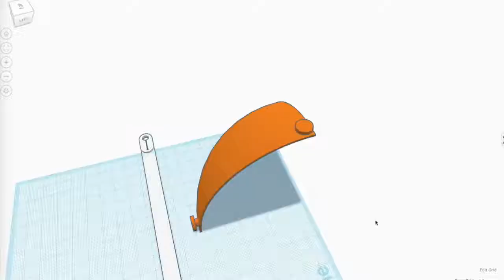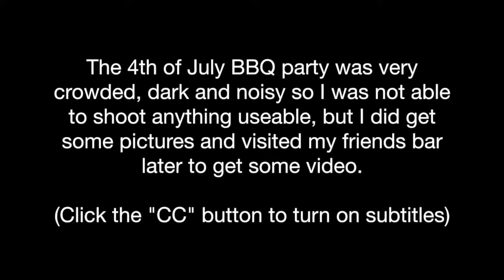3D Printed Bikini Top and Yes It's Comfortable !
►BTC: 1JXG6pUMMuAzZmqRX5UPr29hYwanZSZ7NA
►BCH: qq349wffnxfma9u5v3al2zz306rwylyjjvm5t9k3fr
►LTC: LbjggcZzfXwwBY5S5fGWG1NcmSVVFP3iVr
►ETH: 0xf44c663Cc227F6731898c927DAEB36145fFa1085